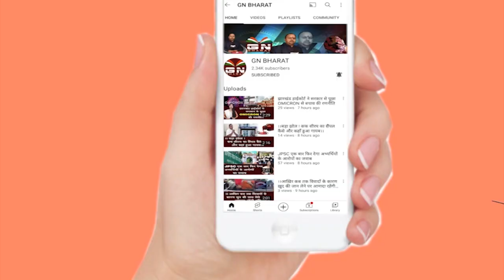पूजा सिंघल मामले में बड़ा खबर, ED करेगा संपत्ति कुर्क, पल्स अस्पताल हो सकता है कुर्क